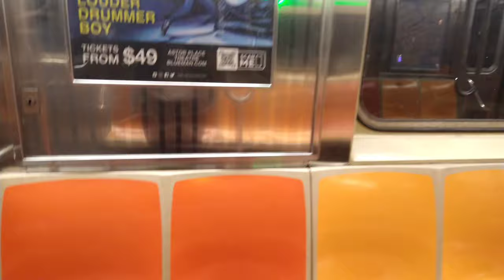IRT Pelham Line|Short R62A's (6) (6X) Train Action at Middletown Road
Pelham Bay Park Bound 6 Local & Manhattan Bound 6 Express Train Bypassing the Station